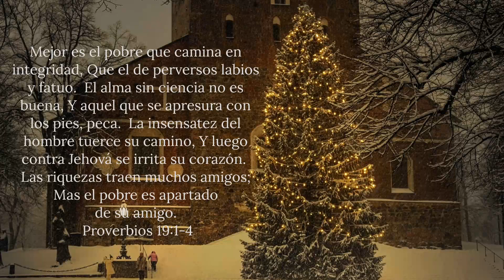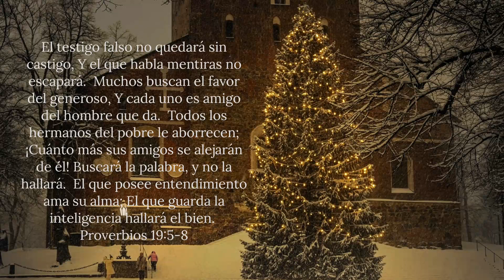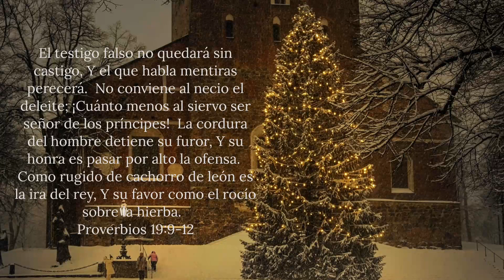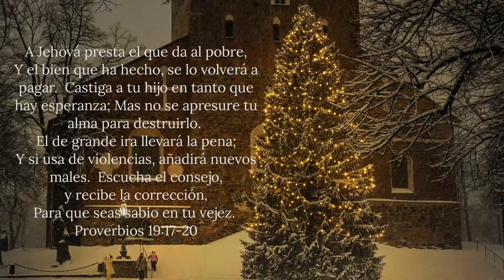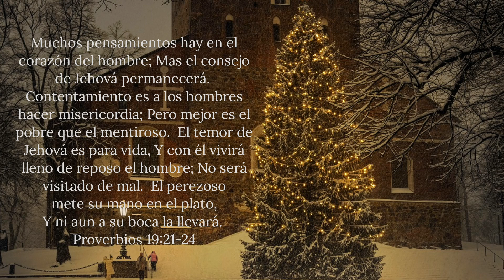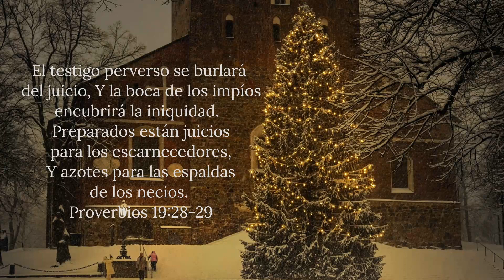Proverbios Capítulo 19 | RV1960 | Leídos Por: Hermana Minerva Gómez | Diciembre 19, 2023